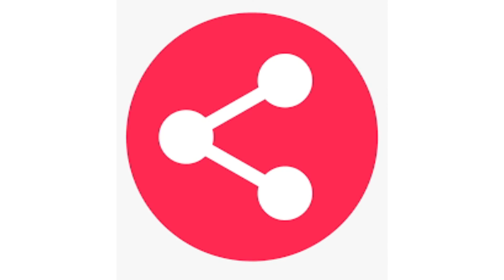ಪರೀಕ್ಷೆ-ಫಲಿತಾಂಶ-ಪರಿಣಾಮ-3| ಪ್ರೊ.ಸತೀಶ್ ಪಾಸಿ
ವಿದ್ಯಾರ್ಥಿಗಳು ಯಶಸ್ಸಿನ ಮೆಟ್ಟಿಲನ್ನು ಏರುತ್ತಲೇ ಹೋಗಬೇಕು. ಈ ನಿಟ್ಟಿನಲ್ಲಿ ಸೋಲು ಕಂಡಾಗ ಎದೆ ಗುಂದದೇ ಆತ್ಮ ವಿಶ್ವಾಸದಿಂದ ವಿದ್ಯಾರ್ಥಿಗಳು ಮುನ್ನುಗ್ಗಬೇಕು. ಪಿಯುಸಿ ಫಲಿತಾಂಶದ ಕುರಿತು ವಿದ್ಯಾರ್ಥಿಗಳಿಗೆ ಆತ್ಮ ವಿಶ್ವಾಸ ಮೂಡಿಸುವಂತಹ ಮಾತುಗಳನ್ನಾಡಿದ್ದಾರೆ ಪ್ರೊ.ಸತೀಶ್ ಪಾಸಿ.